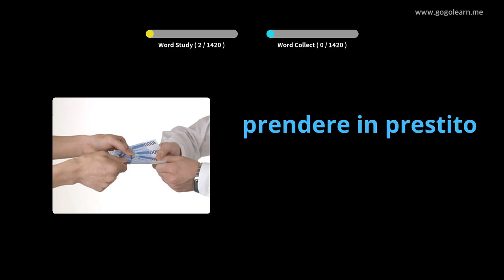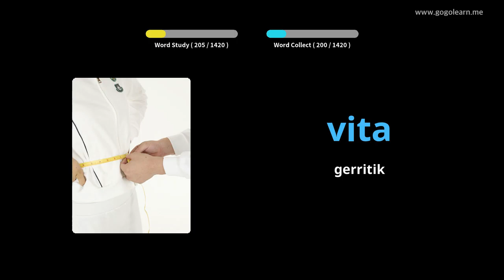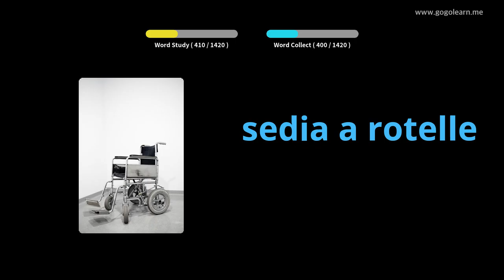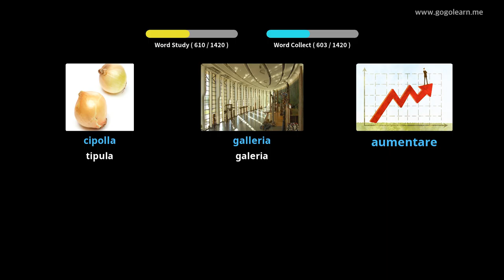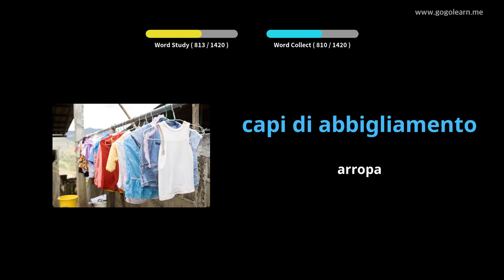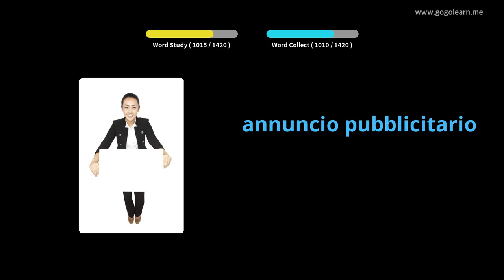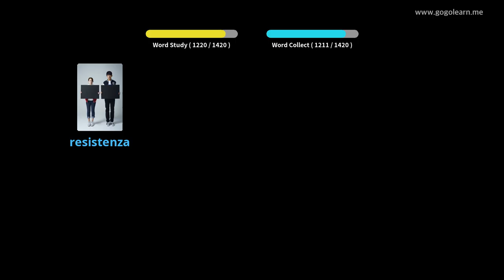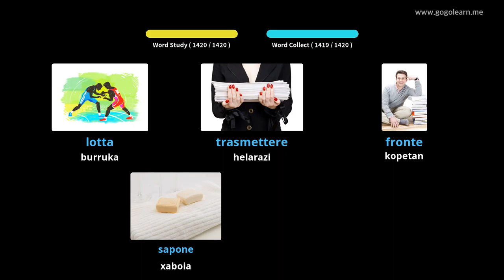Hiztegiaren oinarrizko hizkuntza | Golearn